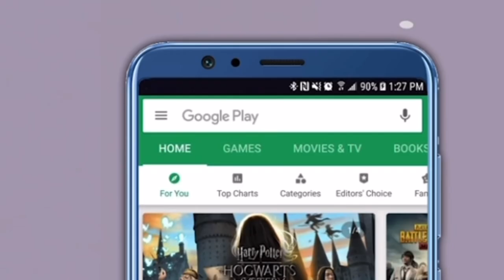सचिन वाझे हे ओसामा बीन लादेन आहेत असं चित्र उभं केलं जातंय- उद्धव ठाकरे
सचिन वाझे हे 2008 साली शिवसेनेत होते, पण त्यांनी सदस्यत्व रिन्यू केलं नाही. सचिन वाझेंचा शिवसेनेशी थेट संबंध नाही, असं मुख्यमंत्री उद्धव ठाकरे यांनी म्हटलंय. त्याचवेळी दादरा-नगर-हवेलीचे प्रशासक प्रफुल्ल पटेल तर गुजरातचे मंत्री होते. डेलकर कुटुंब काल आम्हाला भेटलं म्हणून एफआयआर दाखल केला, असं उद्धव ठाकरे यांनी म्हटलंय.